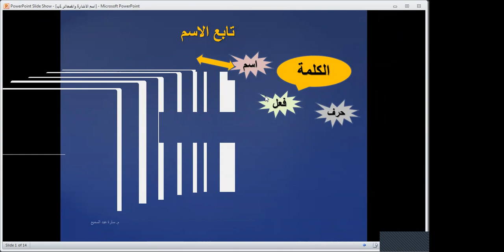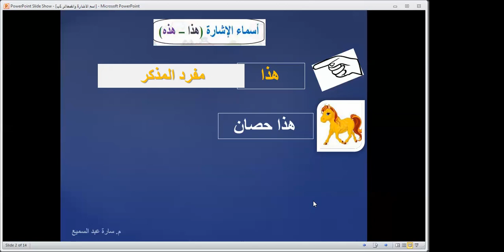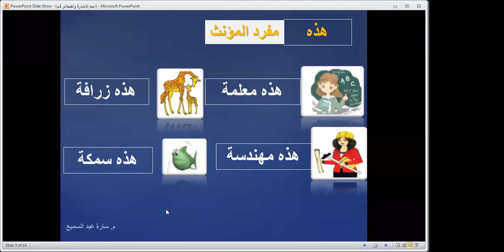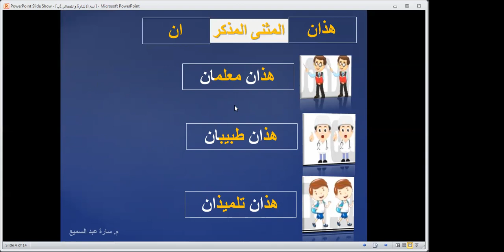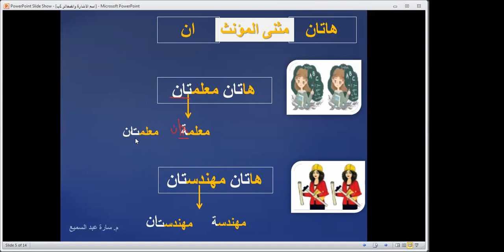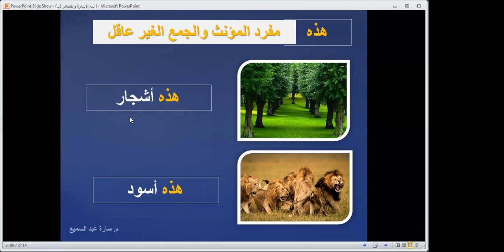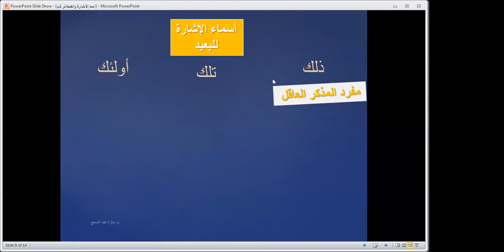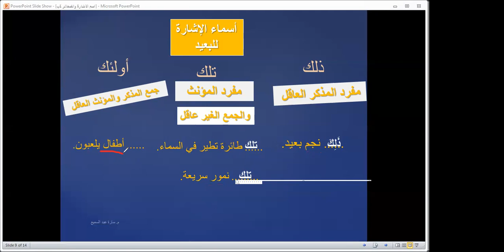أسماء الإشارة والضمائر # تأسيس# م. سارة عبد السميع